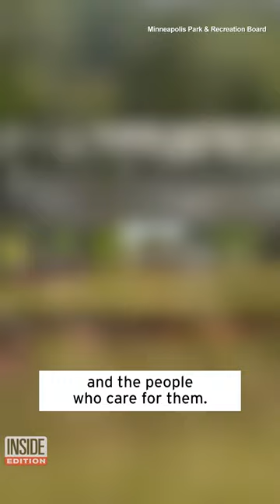Fleet of Lawnmowers Recreates Decades-Old Photo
A fleet of lawnmowers gathered to recreate a 90-year-old photo in Minnesota. Minneapolis Park & Recreation Board archivist Angela Salisbury tells Inside Edition Digital, “It's just really interesting to see how things have changed over a century."